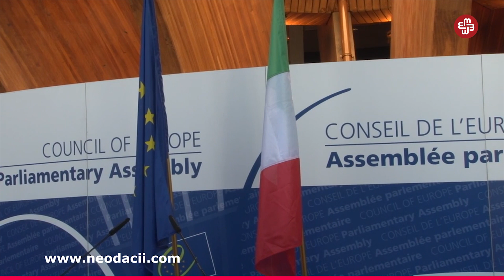Həftəlik İcmal - İrandakı ixtişaşların Azərbaycana nə kimi təsiri ola bilər?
Həftəlik icmal efirdədir. Geridə buraxdığımız həftədə nələrin baş verdiyinə qısa nəzər salaq

1) İtkin düşən alpinistlər hələ də tapılmayıb.
3) Siqaret çəkilməsini məhdudlaşdıran qanun layihəsi qəbul edildi.
4) Neftin qiyməti bahalaşdı.
5) İrandakı ixtişaşların Azərbaycana nə kimi təsiri ola bilər?
6) Təhsil müəssisələrində hələ də fond pulu yığılır və digərləri haqqında daha ətraflı...